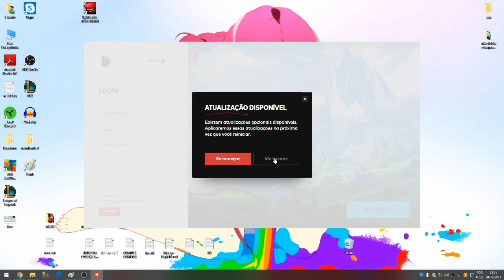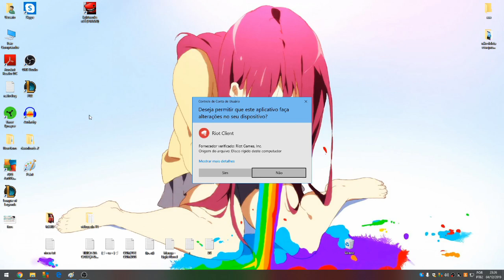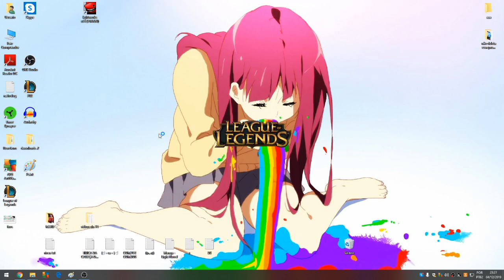MEU LOL NÃO ABRE nem ATUALIZA!!! - RESOLVENDO TELA PRETA/TEMPO ESGOTADO - League Of Legends S 10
nesse vídeo vou mostrar uma solução simples para o bug do client que não permite você atualizar o seu jogo.

espero q gostem ' u '

♥ se inscrevam ♥